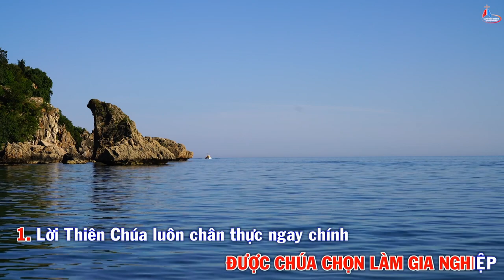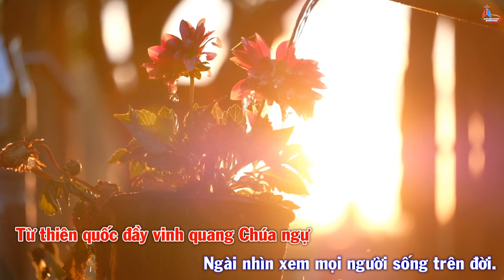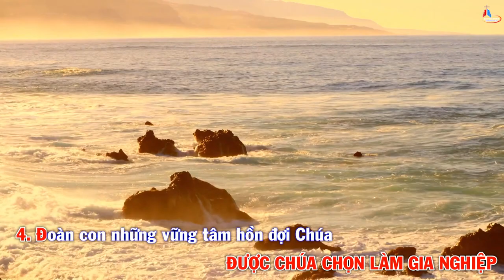Nhạc Beat - Melody - Đáp Ca Chúa Nhật Lễ Chúa Ba Ngôi - Thánh Vịnh 32 - Linh Mục Huy Hoàng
Nhạc Beat - Melody - Đáp Ca Chúa Nhật Lễ Chúa Ba Ngôi
Chào mừng các bạn đến với thánh vịnh đáp ca Linh mục Huy Hoàng. Rất mong được sự ủng hộ của các bạn. Thánh vịnh đáp ca mong muốn sẽ là một nhịp cầu nối để các bạn tập hát các thánh vịnh đáp ca thông qua file pdf và nhạc beat. Chân thành cảm ơn các bạn!